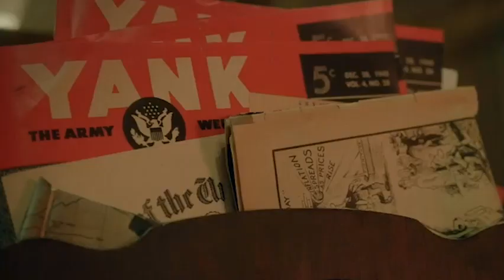Story of Brooklyn 45: Unveiling the Demons of War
Brooklyn 45: Unveiling the Demons of War
In 'Brooklyn 45,' a gripping mystery tinged with elements of horror, the stage is set on a chilling December night in 1945 within the confines of a Brooklyn brownstone overflowing with military relics. The residence belongs to Clive (Larry Fessenden), who recently lost his wife and has gathered a select group of World War II comrades, hoping to lift their spirits. However, when Clive, fueled by alcohol, insists on conducting a séance to communicate with his departed wife, it becomes abundantly clear that this gathering is anything but a jovial reunion.

More a 'who-done-what' than a traditional 'whodunit,' the plot, crafted by director Ted Geoghegan, unfurls through thought-provoking monologues that expose the characters' deep-seated prejudices and biases. Each member of the ensemble cast has a story to tell and undergoes a transformative journey: Marla (Anne Ramsay), a resilient bombing survivor with formidable interrogation skills; Bob (Ron E. Rains), a seemingly unassuming Pentagon clerk with hidden depths; Archie (Jeremy Holm), a closeted war hero whose past may hide criminal secrets; and the belligerent Paul (Ezra Buzzington), a uniformed xenophobe still haunted by the horrors of the battlefield.

As the séance unfolds, Geoghegan employs paranormal theatrics, complete with self-igniting candles, eerie ectoplasm, and more, to illuminate the invisible scars of war. Trapped within a locked room, compelled to follow the increasingly deranged instructions of Clive's late wife, the once-comfortable friends descend into a maelstrom of confessions and accusations. The demons lurking within them prove to be more destructive than any supernatural forces the séance might have conjured.

'Brooklyn 45,' a period piece brought to life with authentic vintage aesthetics by cinematographer Robert Patrick Stern, is a film that, at times, stretches its duration, repeats certain elements, and occasionally feels excessively staged. Nevertheless, the actors deliver impeccable performances, skillfully transforming unsavory characters into individuals struggling to escape the relentless grip of a war that refuses to release its hold on them."